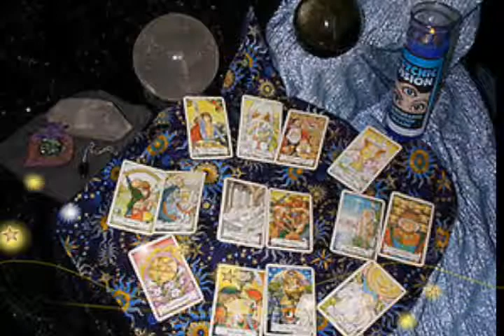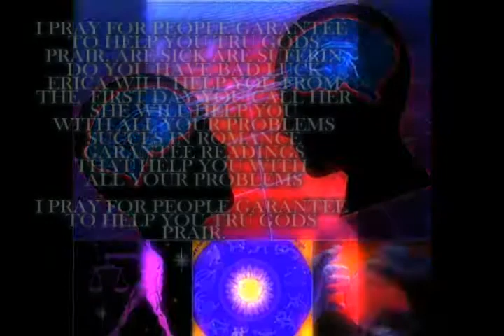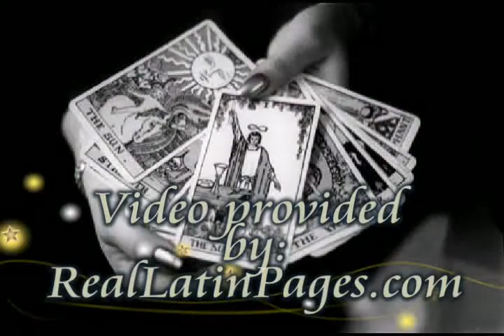Psychic Readings by Erica